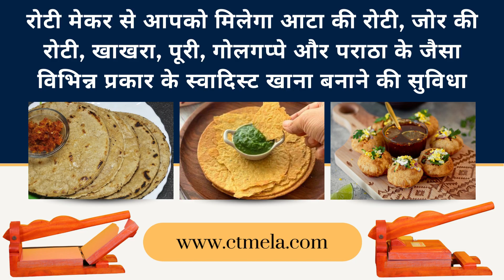CTmela chapati maker and roti maker malti use same machine#make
This maker will help you at home to do different types of work on the same CTmela roti maker machine, It will help to make the roti and chapati  much easier and the dough will be round any way you roll it, Everyone from young to old can make Chapati and roti  with this machine

Call & whatsApp no- ( India ) 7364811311

Amazon 9 inch Roti press

Amazon 12 inch Roti press

FLIPKART  ORDER ,,,,,,,,,,,,,,,,,,,,,,,,,,,,,,,,,

CTmela Roti Maker Is Environment-Friendly Without Electricity And Wooden Made Modern Roti Maker.
 You can make more than 15 Roti in per minute.

 Healthy and delicious roti you can make, we normally take to eat.

 You can make more roti by a little effort.

 All roti will be the same size.

 Anyone can easily make roti by using CTmela  Roti Maker, even by kids.

 Every size (Large, Medium & Small) Roti, you can make this Roti Maker.

 Every type of Roti (Atta, Rice, Shinggara, Samucha, Fuchka & Papor)

6. Wooden Serving Tray

Clay Tea & Coffee Cups & Tray I  Natural Clay

Clay Tea & Coffee Cups

Clay Terracotta Water Glass

Potter's Clay Black Wine Glass I We use 100%

"Potter's Clay Terracotta Black Wine Glass

CTmela golgappa, Samosa Maker, kachori/pani Puri/panipuri Machine/Puri Press,

is possible to make by it.

 Every type of India and international recipes roti you can make by

FLIPKART  ORDER